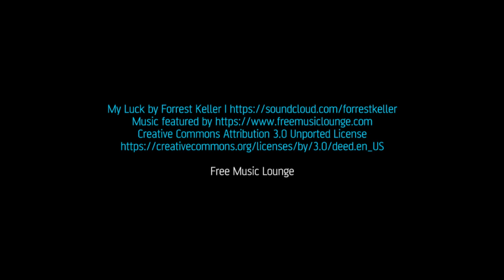My Luck by Forrest Keller. Free Music Song Playlist. Lounge Party Disco EDM Deep House Ambient Relax